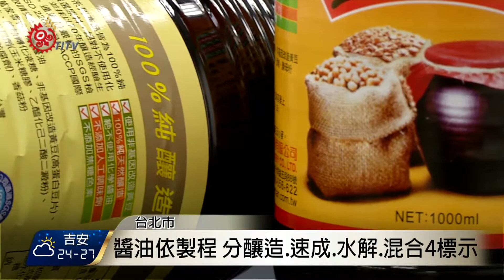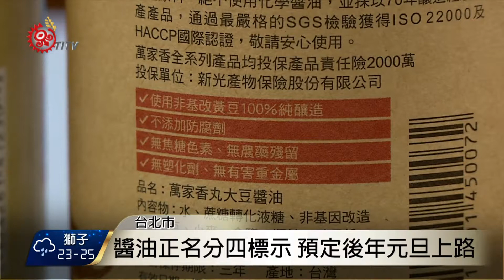醬油正名分四標示 不能隨便稱"釀造醬油" 2017-10-18 TITV 原視新聞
市售醬油百百種，有些業者標榜純釀造，卻不見得是用黃豆等古法製成，為了避免混淆消費者，衛福部二度預告，包裝醬油標示規定草案，參考國際規範及CNS國家標準，針對價格比較昂貴的釀造醬油，訂出總氮量及果糖酸含量，如果含量不足，就不能稱為釀造醬油。

新規定依製程分為四大類標示，其中，釀造醬油最費功夫，是用黃豆等穀類蒸煮培養出醬油麴菌，再慢慢發酵熟成，大概需半年時間。

速成醬油則是略過培養醬油麴菌過程，直接用胺基酸液取代，再添加醬油膠等發酵熟成。水解醬油也是用胺基酸液取代，但沒有進行發酵過程。

至於混合或調和醬油，則是直接買釀造、水解等醬油混合在一起的產品。

食藥署強調，這項草案會有60天的預告評論期，順利的話，預定後年，也就是108年元旦可，就可以上路施行，讓業者能有緩衝期，更正標示。

到時業者若標示不實，最重可處400萬元罰鍰。